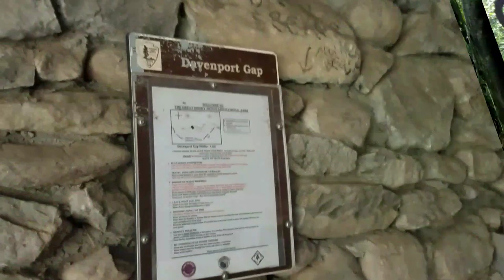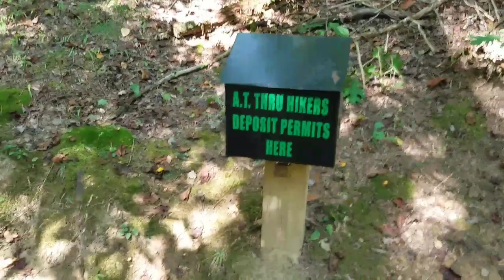APPALACHIAN TRAIL SECTION HIKE, PECKS CORNER TO DAVENPORT GAP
Final Part  of my Northern section Hike in the GSMNP from NewFound Gap to Davenport Gap. This section is from  Cosby Knob to Green Mountain Road past Davenport Gap

Includes  trail from  Cosby Knob Shelter to Davenport Gap and finishing at Green Mtn road.
Equipment used on this hike or others;
Pack, Osprey Exos 58 S
Pack cover
LIght Heart gear Solo 6
Sleep System
Aegis Max Sleeping bag summer
EE Quilt ( winter )
Lazy Bear Pillow
Big Agnes AXl Air Sleeping Pad
Outdoor vitals bag liner
Sea to Summit pillow
Rain gear
Frog Togs top
Rain Pants REI
Base layers
OBOZ Insoles
Cooking System
Snow Peak Stove
Sea to Summit Cup/Bowl
Snow Peak cooking pot
Toaks long handle spork
Water Filtration
Sawyer Squeeze
Platypus GravityWorks 2.0L Dirty water Bag
Platypus GravityWorks 2 L Hose Kit
MIsc
The Deuce of Spades Backcountry
Patagonia Men's Down Hoodie Puffer
Trekking Poles Black Diamond Trail Ergo Cork
Electronics
Black Diamond Spot Headlamp
Anker PowerCore 10000
Video Equipment
Saramonic Mini SmartMic
Wireless Mikes